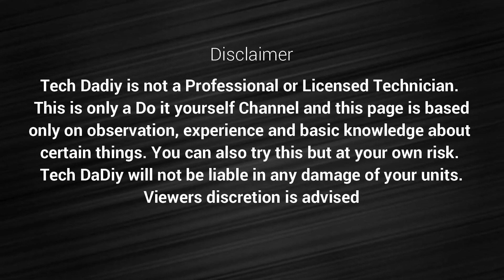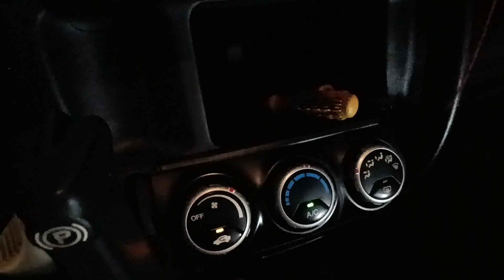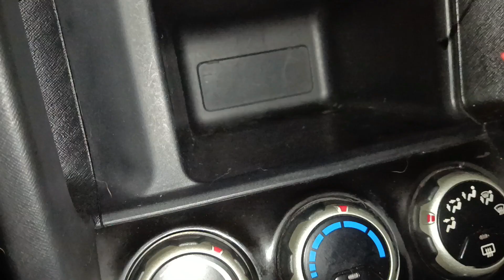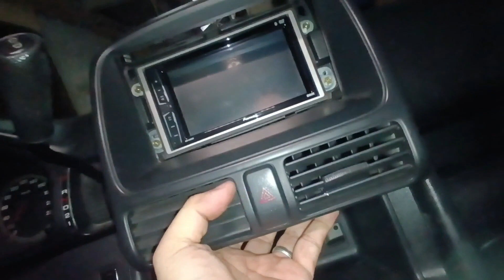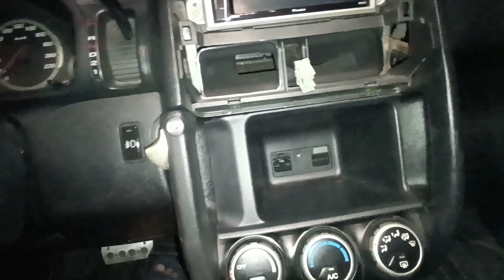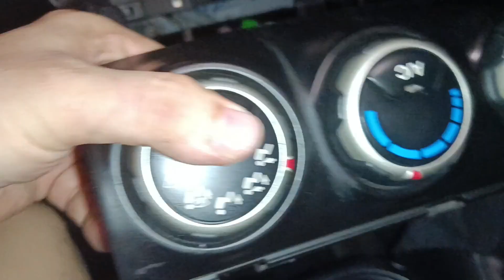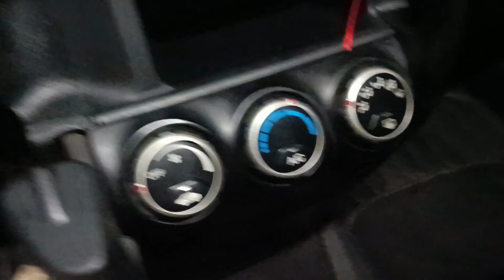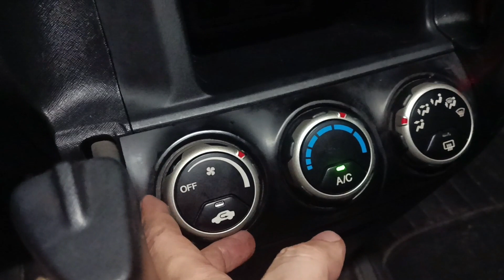Honda CRV AC Control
Salamat po sa inyong panood at patuloy na pagsuporta sa Tech DaDiy.
Thanks po and God Bless sa inyong lahat!!!

0:00 Intro
0:28 Disclaimer
0:38 Subscription
1:00 Issue
1:22 Blower fan
2:20 How to Remove panel
2:46 Box Removal
3:07 Upper Panel Removal
4:48 Switch Removal
7:20 Ashtray Light Bulb
9:33 AC Switch Disassembly
10:22 AC Switch Cleaning
10:55 Testing
12:05 Working Ashtray light
12:25 Subscribe
12:37 Outro

Camera: S7 Edge, Canon G6, Sony A6000, Canon 600D, Canon Eos M6